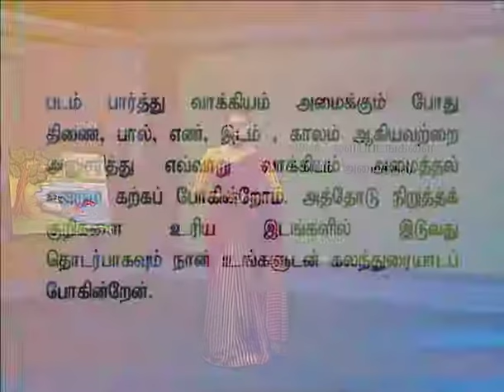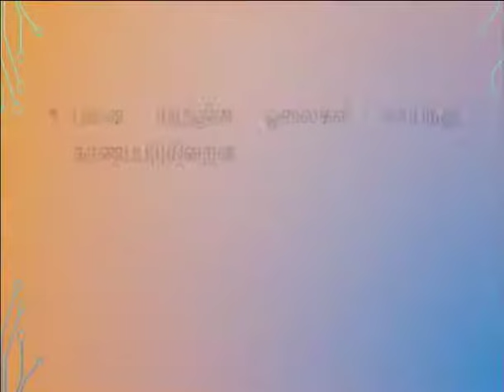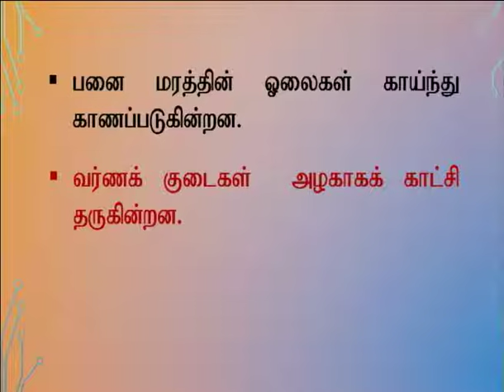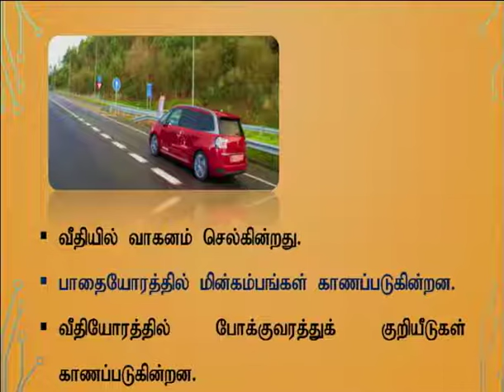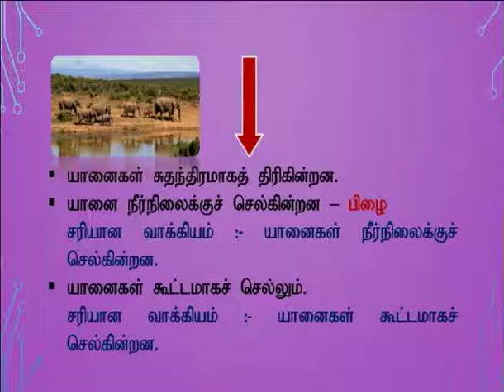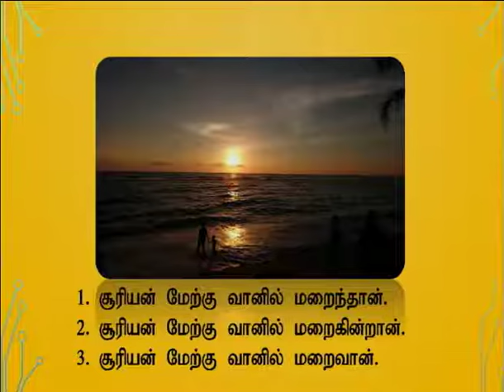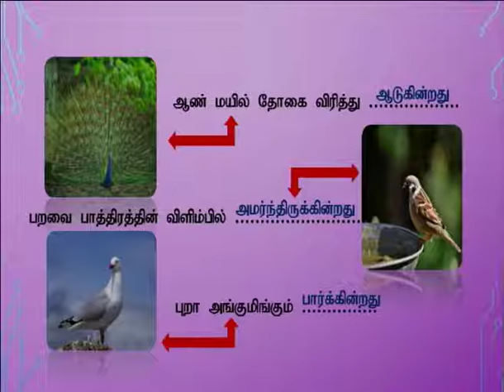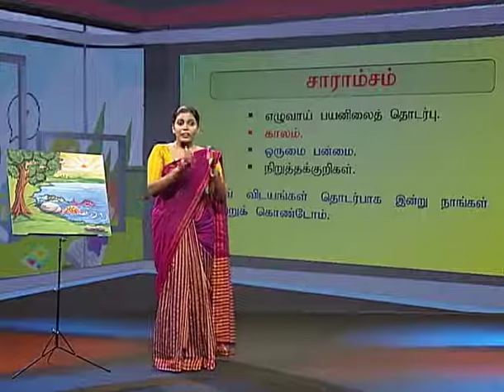படம் பார்த்து வாக்கியம் அமைத்தல் | தரம் 03 | Tamil | தமிழ் | P 01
REP:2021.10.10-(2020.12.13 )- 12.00 p.m - (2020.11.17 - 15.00 p.m)